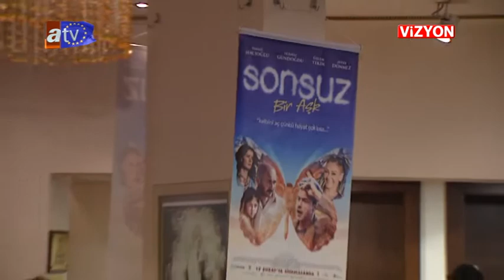AVRUPA VİZYON 224 BÖLÜM SONSUZ BİR AŞK GALA